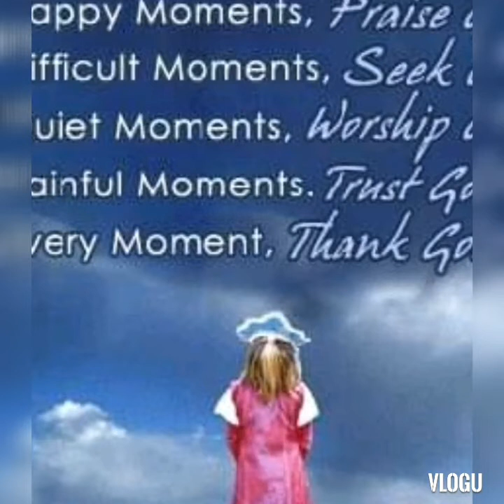Simple and easy to make Christmas bell card.